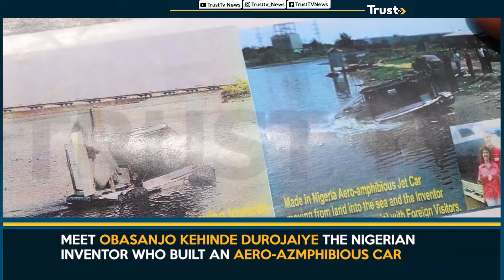The Nigerian Inventor Obasanjo Durojaiye Who Built An Aero Amphibious Car | TRUST TV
Durojaiye Kehinde Obasanjo, A Nigerian Inventor, And Researcher Claim He Drove His Locally Built Amphibious Jet Car From Lagos To Abuja In Order To See The Minister Of Science And Technology, Dr. Ogbonnaya Onu.

The Car, Which He Claims Can Travel By Land, Sea, And Air, Was Designed To Look Like An Airplane With Wings And Propellers, Leading Some Abuja Residents To Mistake It For A Moving Plane.

Obasanjo, Made Stops At A Few Bus Stops Along The Airport Road, Attracting The Attention Of Pedestrians Who Touched, Admired And Took Selfies With The Strange Vehicle.